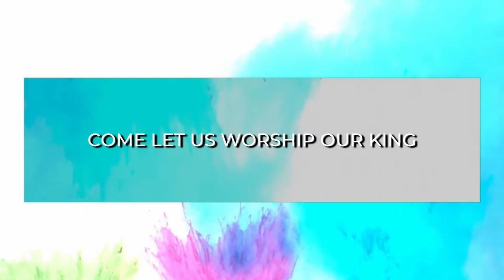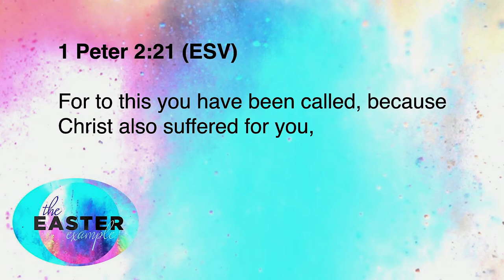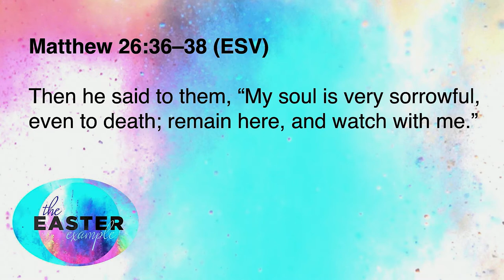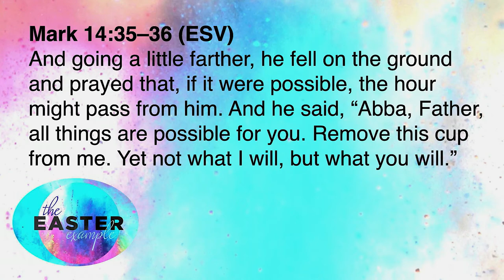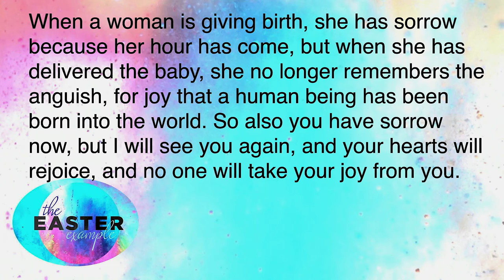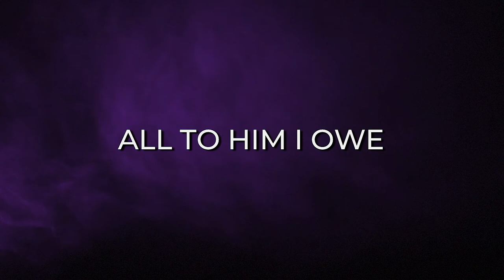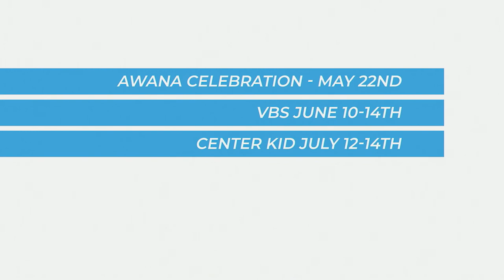The Easter Example - 1 Peter 2:21 - Pastor Zach Terry - 04-21-2019